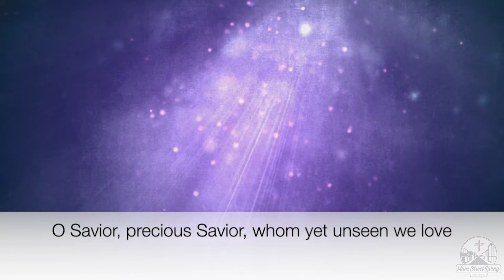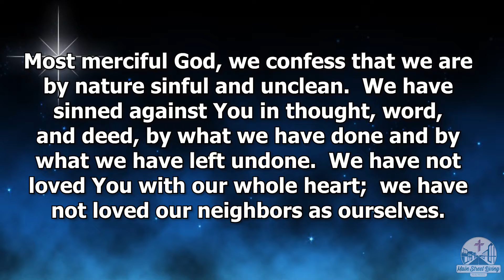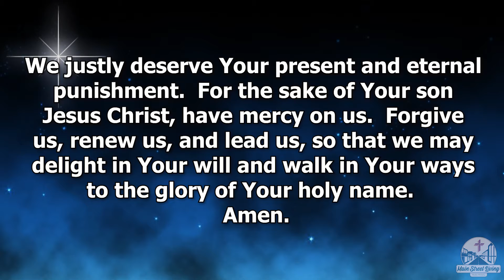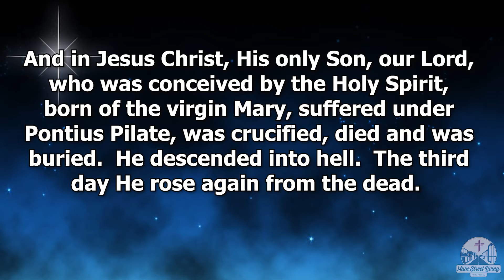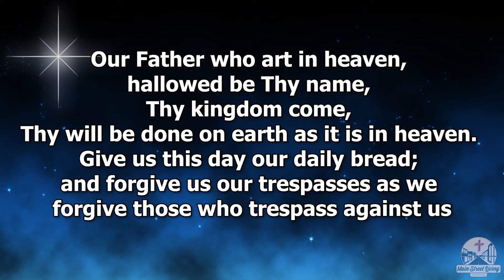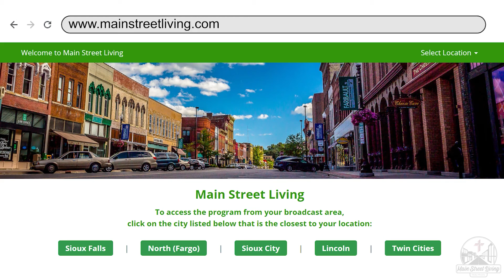December 27th, 2020 Main Street Living North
Rev. Dr. Roger Paavola, President of the Mid-South District of the Lutheran Church-Missouri Synod presents the message “On the Other Side of Christmas” The message is based on Luke 2: 22-40. The program is interpreted and closed-captioned for the hearing impaired.